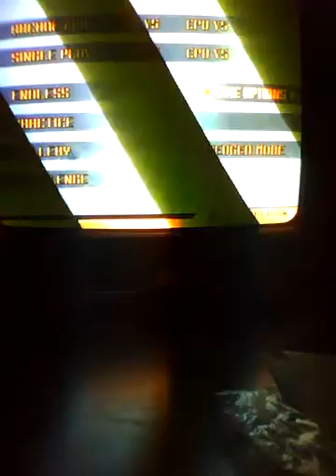genocide_cutter vs level 7 cpu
in kof 98 um